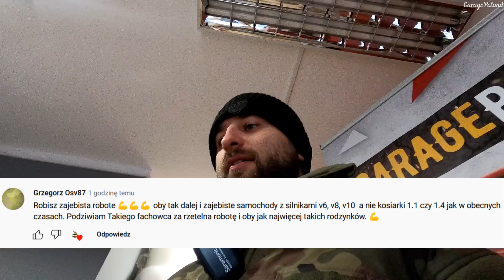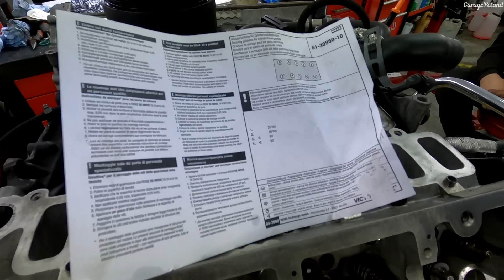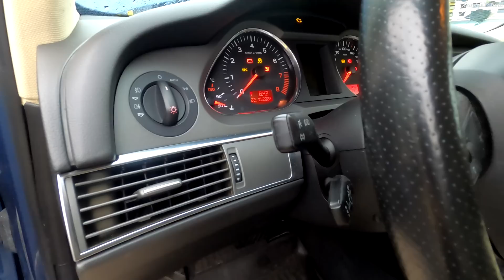Klekot z kolektora ssącego Audi 4.2V8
Kolektor ssący mnie powalił, człowiek uczy się całe życie
Dla zainteresowanych wklejam index kątomierza yt-05933

Na moim kanale dowiecie się wielu ciekawych rzeczy z mechaniki samochodowej. Zapraszam do oglądania:)

Drodzy widzowie, ze względu na dużą liczbę zapytań w sprawach doradztwa mechaniki pojazdów nie zawsze jestem w stanie szybko odpisać, dlatego uruchamiam Patronite.
Osoby wspierające mój kanał zawsze otrzymają odpowiedź i pomoc w sprawie autka ; ]

Z góry dziękuje osobą wspierającym mój kanał, w końcu stać mnie na dobrego jabola ; ]

Nasz serwis mieści się przy ulicy Kolejowej 40 w Zielonce 05-220
Godziny otwarcia
Pn-pt 8:30-18:00
Sob 8:00-14:00